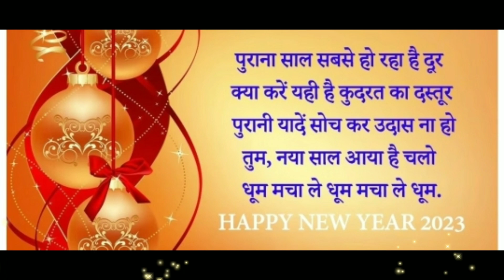New year status song 2023 . naya saal video . New year status song 2023.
Coming Soon 2023 || Happy New Year 2023 Status Video | New Year 2023 || happy new year advance 2023,New year status song 2023.